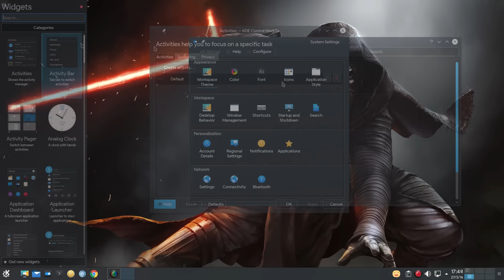20s of Plasma 5.6 on Neon [March 27]